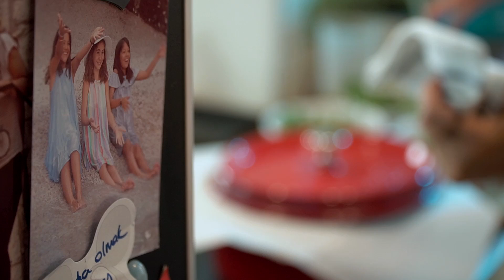YANAĞINI DAYAR UYURSUN! PİŞİRMESİ KOLAY, LEZZETİ OLAY! DANA YANAK VE NEFİS BİR SOS :) Nur'un Gemisi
Dana Yanak ve Salsa Verde

2 adet dana yanak
4-5 adet dana pöç
Ayçiçek yağı
Soğan
Havuç
Kereviz sapı
Tuz
Karabiber
1 bardak portakal suyu
250 ml kemik suyu
2 kaşık balık sosu
1 kaşık Worchestershire sos
2 kaşık hardal
2-3 kaşık nar ekşisi
2 adet defne yaprağı
Taze kekik
1 bardak su
1 kaşık tereyağı

Salsa Verde
15 dal maydanozun yaprağı
1 demet fesleğenin yaprağı
10 dal nanenin yaprağı
80 ml sızma zeytinyağı
2 kaşık hardal
2 kaşık elma sirkesi
10-12 adet kapari
2 adet ançuez (tercihe bağlı)
Karabiber

Merhaba ben Nur Bilginoğlu Anaç, sizleri mutfağımda ağırlıyor ve hazırladığım yemek tariflerini sizlerle paylaşıyorum.
Tarifimi denerseniz benimle paylaşmayı unutmayın...